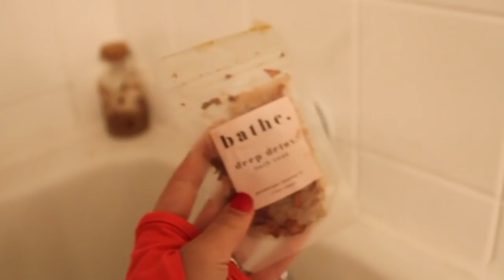Vlogmas 1: Silk photoshoot, cleaning & decorating!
Hey everyone! Welcome to part 1 of vlogmas! I've been experiencing some technical difficulties, so vlogmas will be coming in a couple large chunks haha! Hope you enjoy my shenanigans!

Looking to start your spiritual journey but don't know where to start?
Register for my online spirituality course about yoga, crystals, meditation, and more!